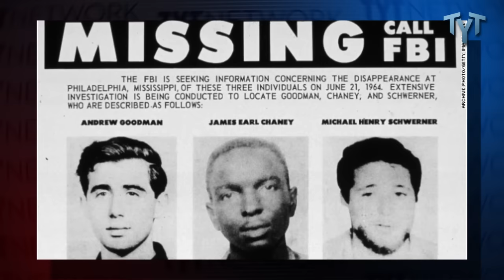Fighting Racism for 50 Years: Heather Booth on DemocracySpring's Legacy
Civil Rights hero Heather Booth spoke to TYT's Eric Byler and Ryan Clayton at Democracy Spring, Day 5.  When asked about the courage it took to go to Mississippi, the heart and birth place of America's  terrorist regime also known as the Jim Crow South, Booth recalled the murders of her comrades Andrew Goodman, James Chaney, and Michael Schwerner, and said that many were prepared to die for freedom.  Today, she said, the question is are we willing to live for freedom.